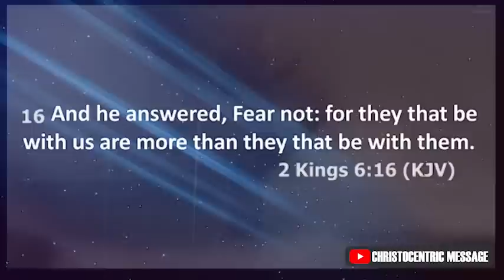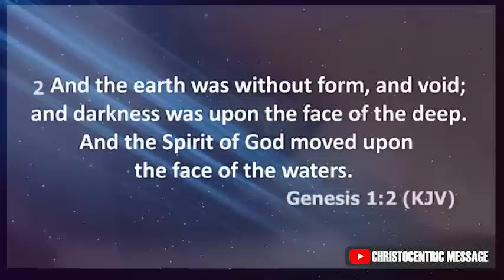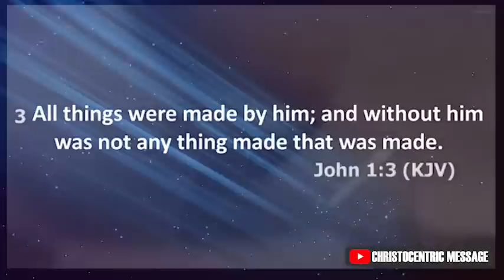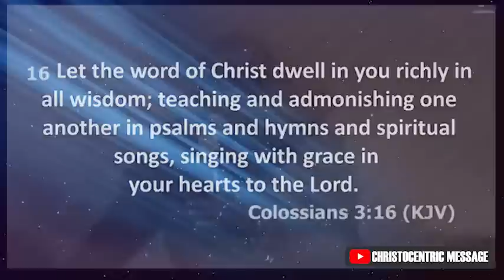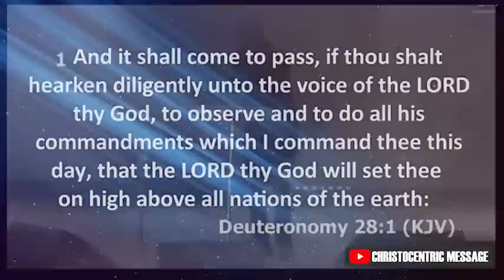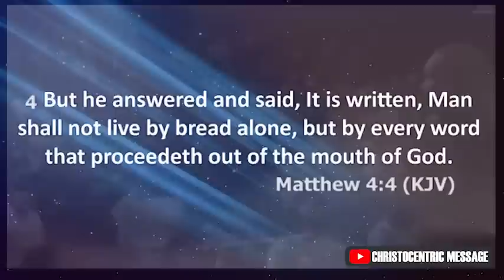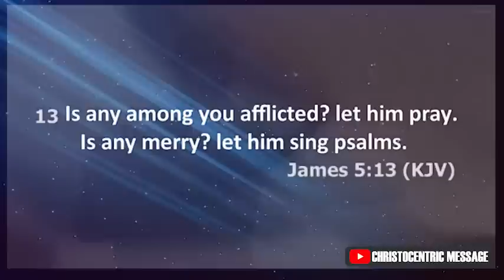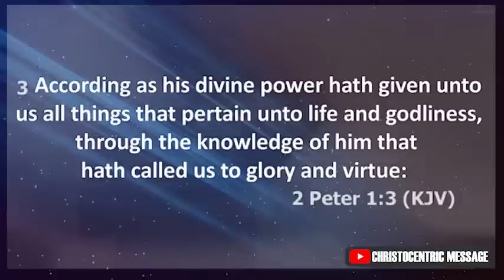HOW TO WALK IN VICTORY OVER THE ENEMY - Apostle Joshua Selman